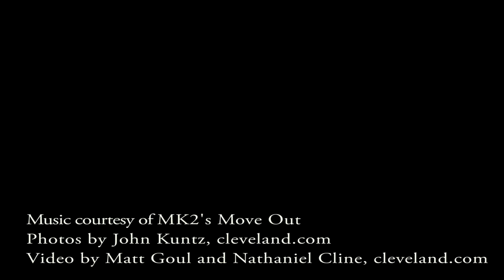2017 National Signing Day: Penn State Nittany Lions Mike Miranda profile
See highlights and photos of Mike Miranda's senior football season at Stow-Munroe Falls and find out more about the offensive lineman, who will play for Penn State.